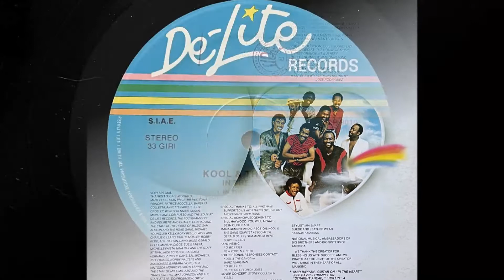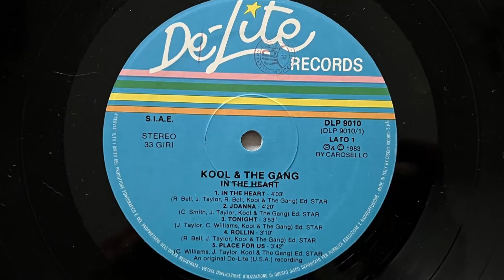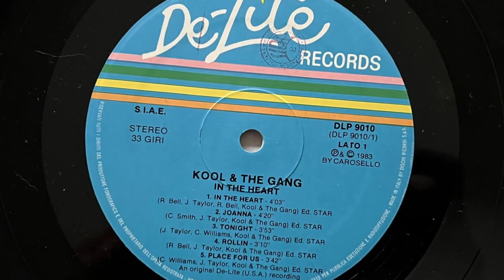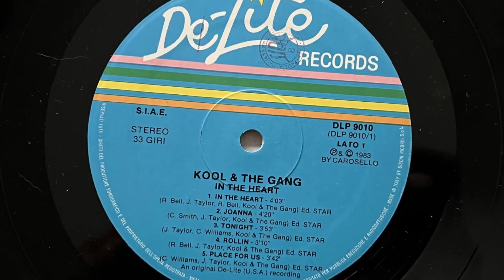Kool & The Gang - Tonight (1983 Vinyl)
1983 Vinyl De-Lite Records (Photo inside video). Side A
Etichetta: De-Lite Records – DLP 9010
Album: In The Heart
Formato: Vinile, LP, Album
Paese: Italy
Genere: Funk / Soul
Stile: Disco